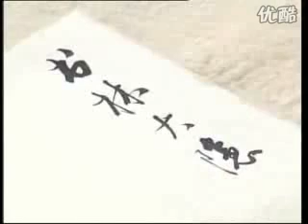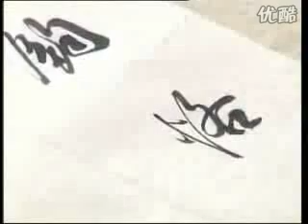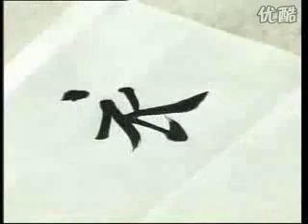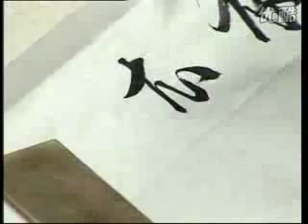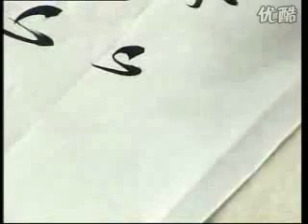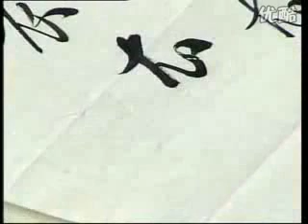【每日一题，每日一字】119_衣_书林大隐余明善